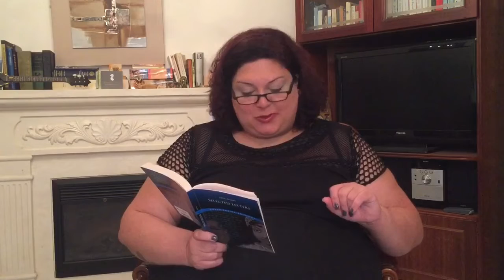Jane Austen’s Second Letter to Cassandra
I hope you are enjoying my videos. Please bear in mind that most of the works I read are from the Public Domain, meaning that they have to be 95+ year-old texts so that I won’t infringe on any copyright laws. If I do read a more contemporary text, I have to abide by Fair Use laws, meaning that I can only read a short excerpt of any given contemporary work or book.

I am glad I get to share my journey on I Read Aloud with you!

Dada.

Source: Jane Austen Selected Poems, published by Dover Thrift Editions (2021)